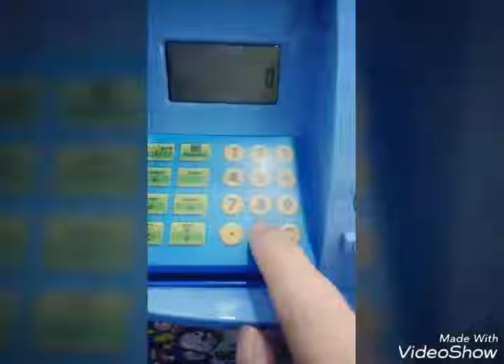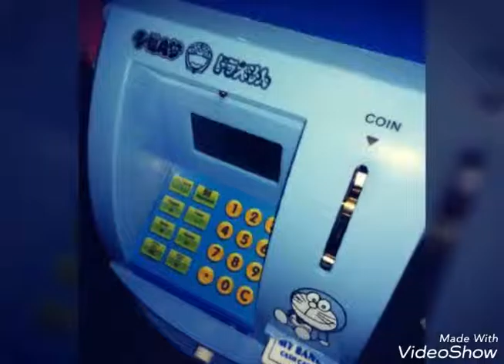Deposit Box Piggy Bank Tabung 3B Wonderland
Tabung Atm!
Tabung Deposit!!
Tabung Kucing!!!
Woowwww Mcm2 tabung ada guyss!!! 😍😍😍
Dapat sekarang sementara ada stokk!! Laris mcm goreng pisang guyss!! 😱😱😱
PM atau Whatsapp Sekarang untk pelbagai design!